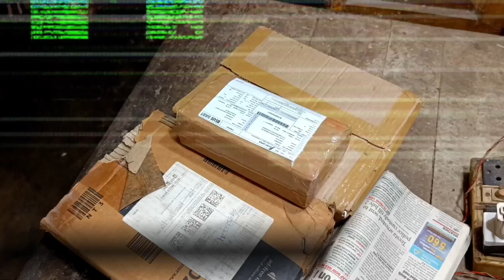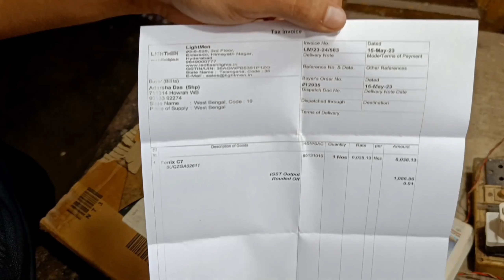Fenix C7 Torchlight 3000 lumens Unboxing 2023 5000 Mah Battery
Product Name- Fenix C7 Torchlight 3000 lumens Unboxing (5 years warranty)

Buy Website - ledflashlight.in (LightMan)

Highlight Point 👉

• 3000 lumens brightness 🔆
• 5000mah powerful battery
• 5 years warranty (physical damage🚫)
• C type charging point
• exclusive best customer support

 • Sardinia – Scandi...

 • Memories – Anothe...